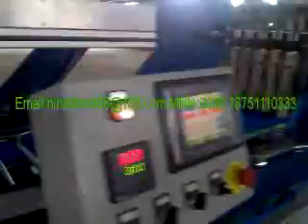8000 bottle beverage production line,3 in 1 water filling machine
Productivity: 8000 bottles per hour for 500ml bottle
Skype:Ninachina86

carbonated water filling machine
gas water filling line
soda water bottling line
carbonated water bottling machine
bottle carbonated juice filling machine
bottle CSD filling line
carbonated soft drink filling line
cola water filling machine
soft water filling machinery
soft drink making machine
cola making line
soft drinking water making machine
gas water making line
bottle beverage production line
bottle carbonated beverage producing line
bottle carbonated juice production machine
bottle soda juice producing machine
3 in 1 filling machine
washing filling capping machine
soft juice filling full line
3 in 1 bottle filling line
bottle water packing line
soft beverage packing machine
PET bottle filling machine
PET bottle carbonated drinks filling line
PET bottled carbonated water packing line
bottle soft water package machine
bottle soda water package line
bottle water packaging line
CO2 water filling machine
coca cola filling line
pepsi filling machine
pepsi filling line
soft juice filling machinery
soda water packing line
soft juice packing machine
rinsing filling capping machine
rinsing filling sealing machine
liquid filling machine
liquid bottling machine
liquid filling line
liquid bottling line
liquid packing machine
liquid packing line
bottle liquid packaging line
bottled liquid filling machinery
cola filling machine
cola filling line
cola bottling machine
cola bottling line
pepsi bottling machine
bottle pepsi filling line
coca cola bottle filling machinery
bottle cola filling line
bottled cola filling machinery